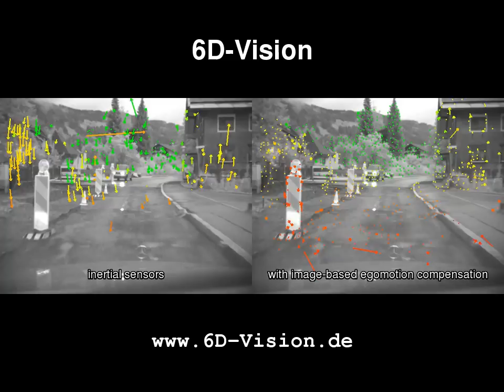6D-Vision Estimation Result under Strong Camera Motion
The results of the motion field estimation of the 6D-Vision algorithm. The left side shows the result when only speed and yawrate are used, the right side shows the result using an image-based egomotion estimation.